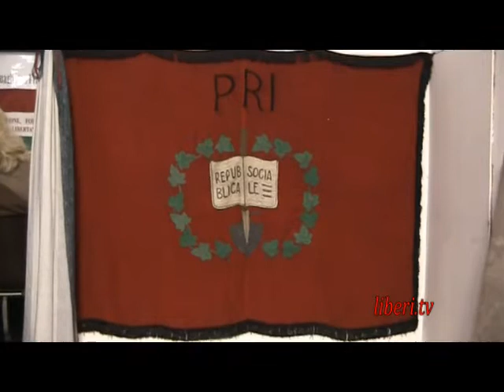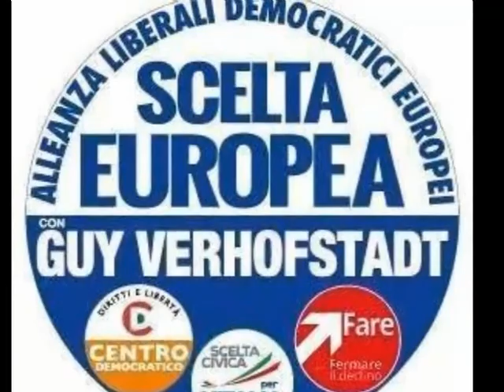Conversazione con Niccolò Rinaldi candidato alle Elezioni Europee 2014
Registrazione effettuata da liberi.tv il 5/04/2014 a Roma presso la storica Sez. PRI "Giuseppe Cerquetti" di Testaccio.
Conversazione con Niccolò Rinaldi, Parlamentare Europeo Vicepresidente ALDE, candidato alle Elezioni Europee 2014 per Scelta Europea con Guy Verhofstadt